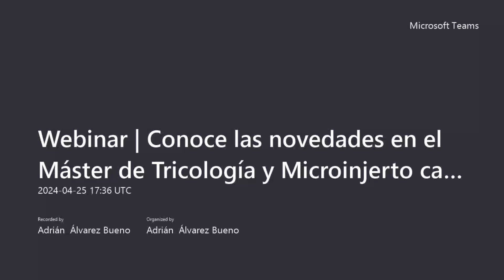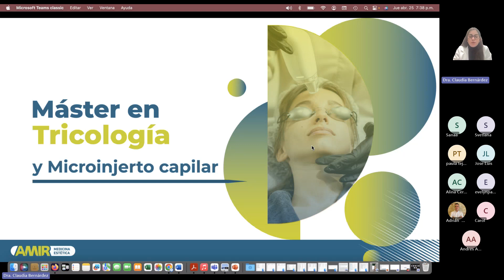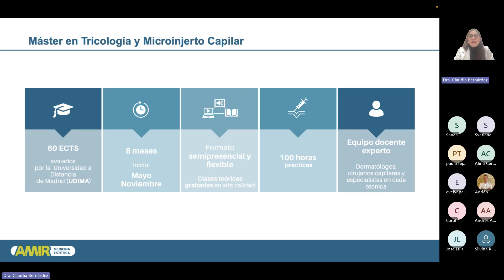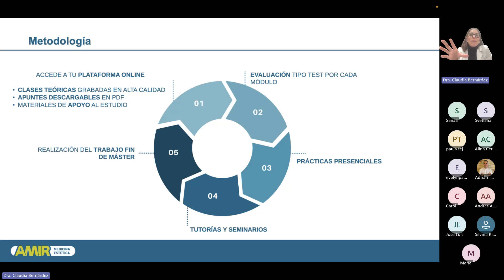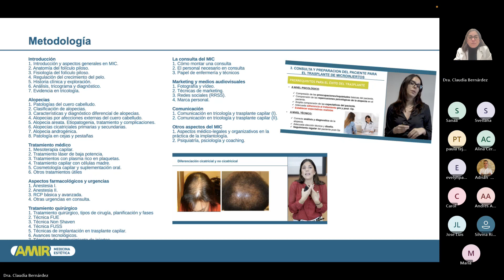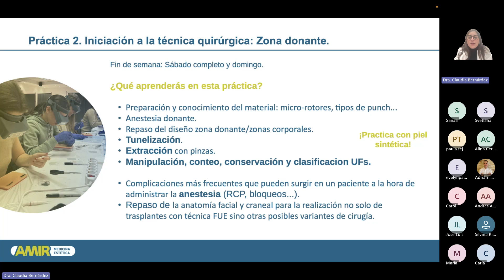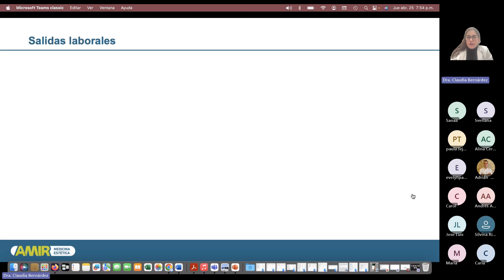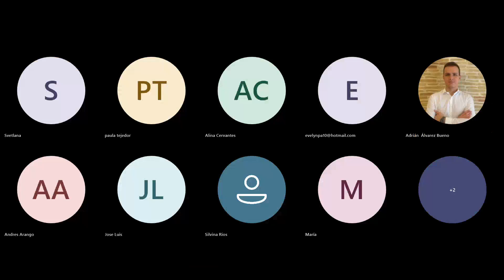Webinar | Conoce las novedades en el Máster de Tricología y Microinjerto capilar